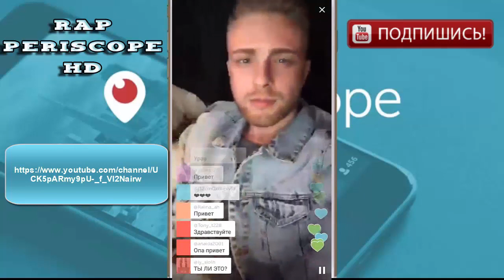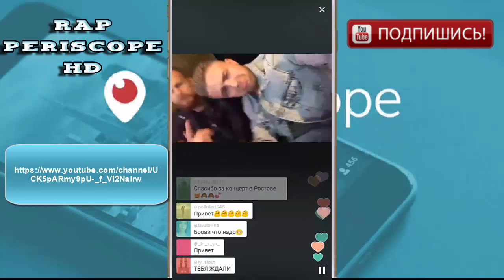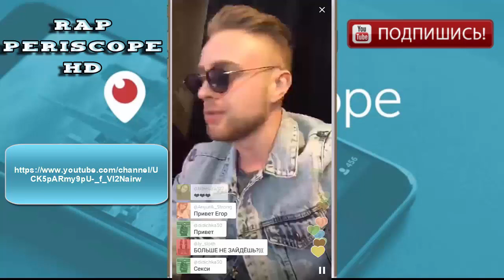Егор Крид в Periscope о новом клипе с Тимати Где ты, где Я, рэп Жив (04.05.2016)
Егор Крид в Periscope о новомклипе с Тимати Где ты, где Я, рэп Жив (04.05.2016)
Rap Periscope HD канал о Русском Репе и Русских рэпперах ихние интервью в Periscope. У нас все трансляции в Periscope HD качестве. С нами вы сможете смотреть periscope на компьютере без мобильного телефона. Также вскоре будут трансляции periscope онлайн. У нас вы найдёте periscope аккаунты знаменитостей:
-periscope баста
-periscope айза
-periscope Schokk